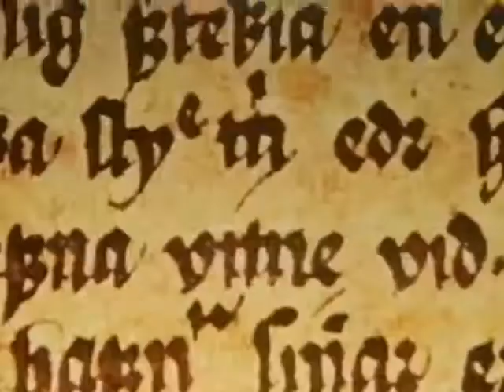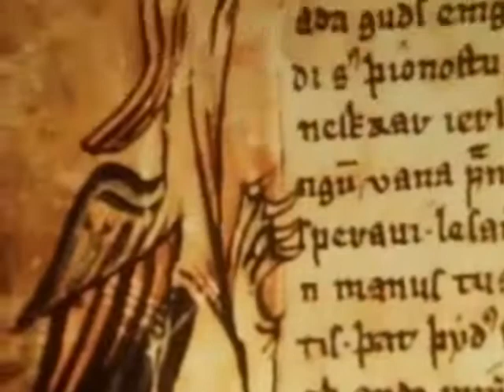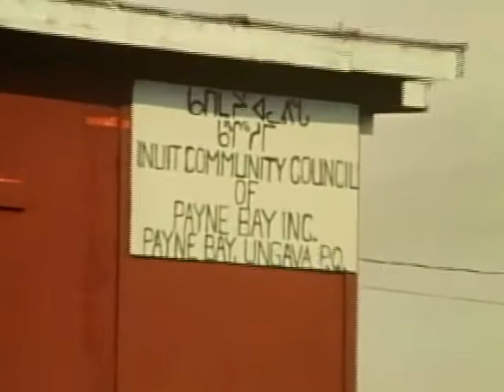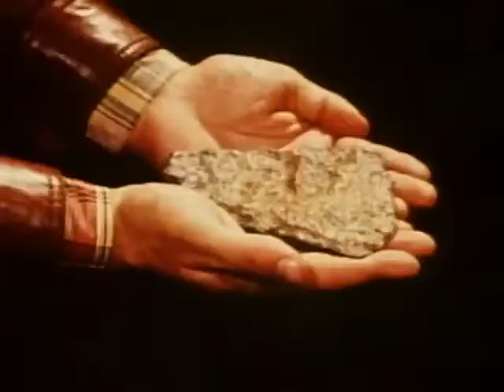In Search Of... Lost Vikings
Episode from Series 3. Original broadcast date: December 28, 1978